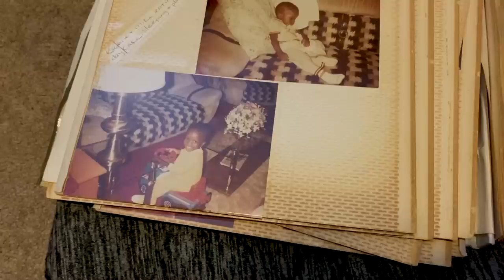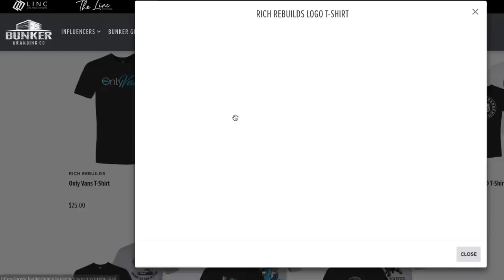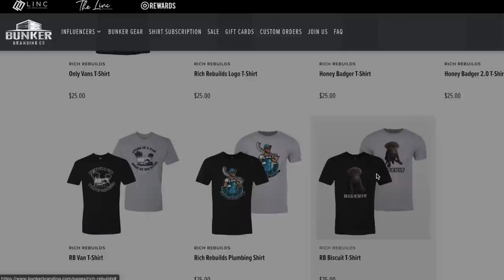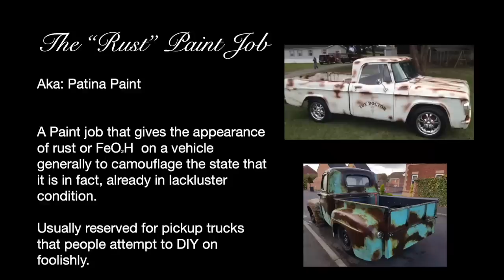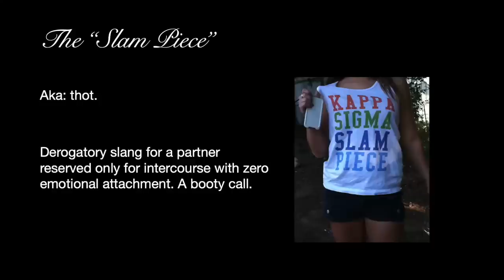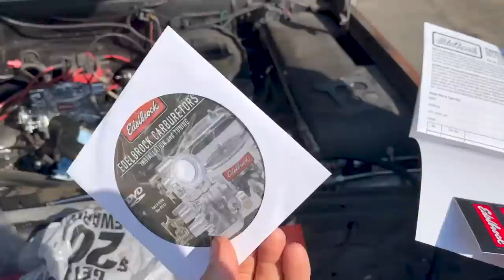I Thought I Bought my Dream Classic Squarebody Truck, I was VERY Wrong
to start growing your business today!

I wanted a classic squarebody truck and I got exactly what I deserved